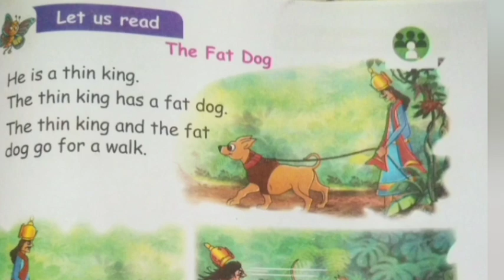reading with fun, 2nd std English, vayana dinam,